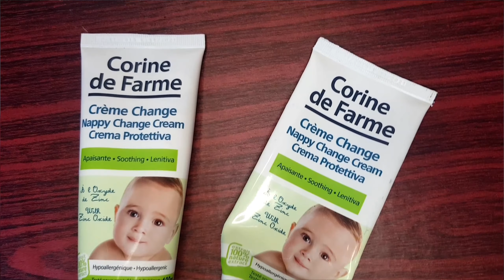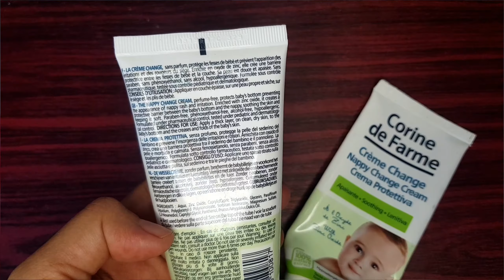Cegah Ruam Popok dengan Corine Nappy Change | No Jualan! No Endorse!